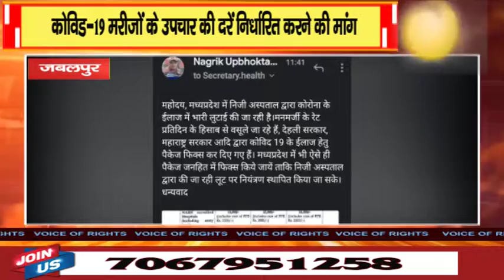जबलपुर-कोविड-19 मरीजों के उपचार की दरें निर्धारित करने मांग